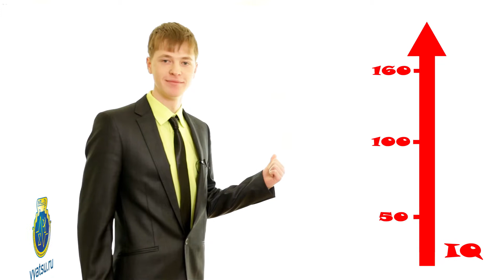Поступай на факультет прикладной математики и телекоммуникаций ВятГУ